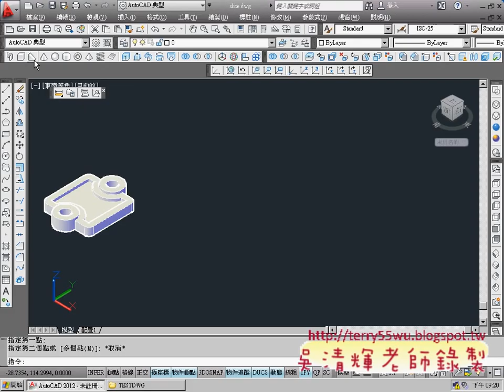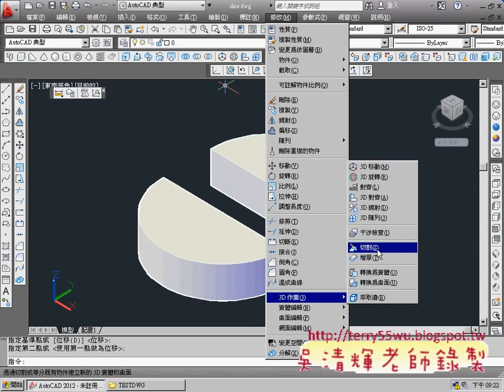10_切割指令與自訂功能表(AUTOCAD2012_3D教學_吳老師提供